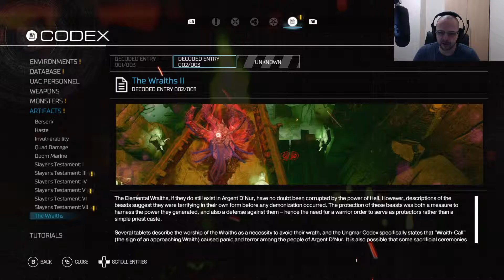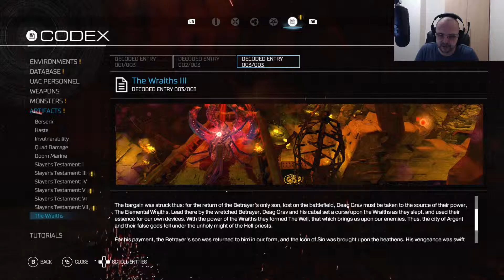Let's Play Doom 2016 #029 - Glitch